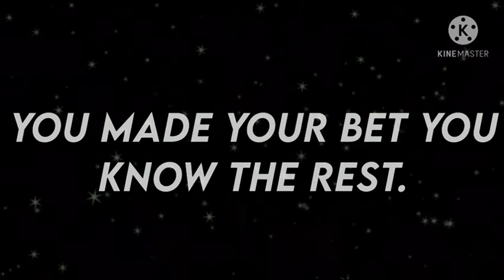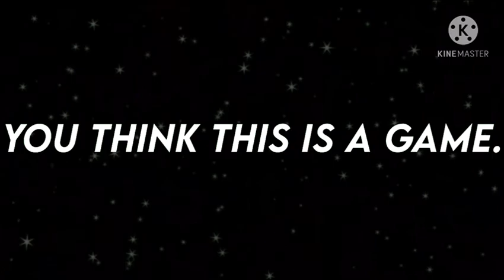Ref | Gacha Life Music Video | GLMV (2/6)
*sigh* Just two petty ex’s that still secretly want each other but refuse to ask the other out.

So the plot here is James and Xena a broken pun they are done. James left the Misfits for Marcy; the newest member of the pink perfectionists! James keeps teasing Xena in hopes she would come crawling back to him with little to no avail. The group disbanded when James decided to SET DARCY’S HOUSE ON FIRE WITH HER PARENTS INSIDE STILL. So James is a little crazy in the head. The group went their own separate ways but James wanted to go with Xena. Xena and James broke up with eachother (mostly Xena ending it with James at the train station) and she takes the train to a new town. They both miss the time where the other would listen to them and just say ‘yes’. Xena offers James to come back- that they aren’t mad at him anymore. But James is still the petty red head and doesn’t want to be in their group anymore. So I guess James is now apart of the Perfectionists. OH! And Darcy still doesn’t know who burned down her parents house; so that’s a thing. The whole murder was marked as a freak-accident.

OC’S USED:
Xena
James
Shawn
Ally
Lunar
Marcy
Darcy

James is just one jealous whore 🙄!
You should watch the series before watching any of the parts really-

NOTES;
That lip sync got me wet doe 😏
I learned how to do SHADOWS 😳
Thumbnail- eH could be better